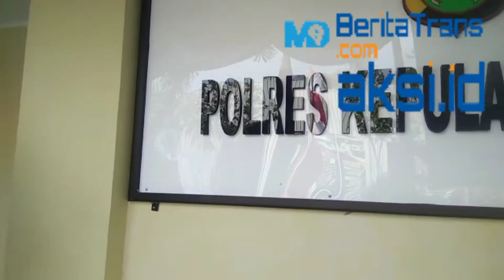Kapolres Kepulauan Seribu AKBP Eko Wahyu Fredian Tebar Rendang & Sembako ke Warga Pulau Pramuka